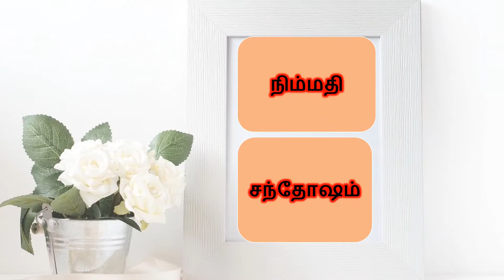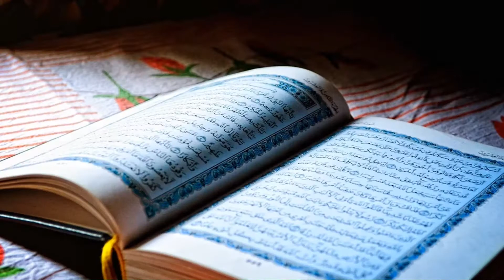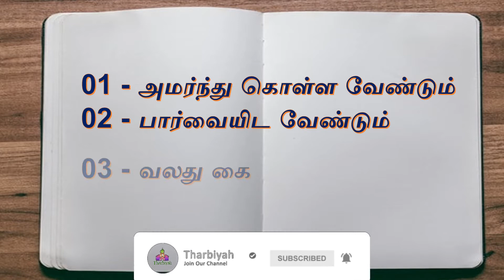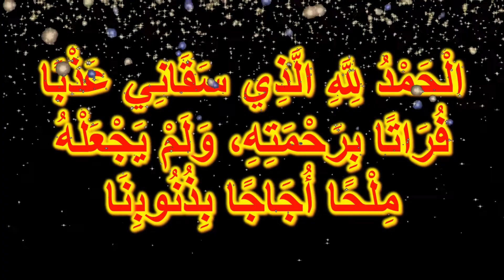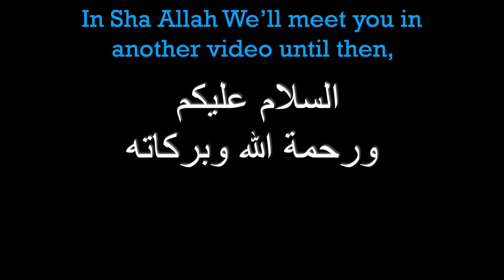பானங்கள் அருந்தும் ஒழுக்கமும் துஆவும் | Etiquette OF Drinking - PART 5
Jazakallahu Khairan For Watching the Video!